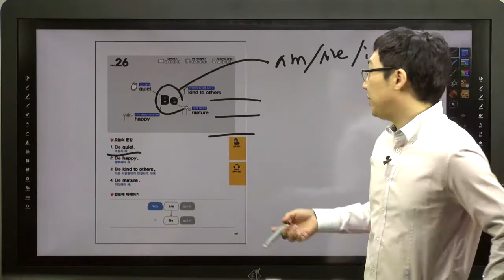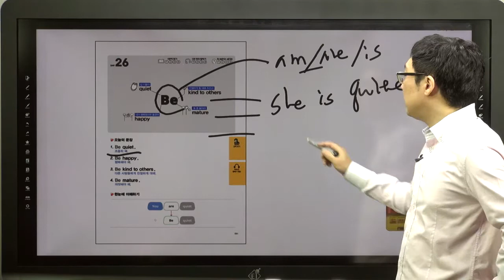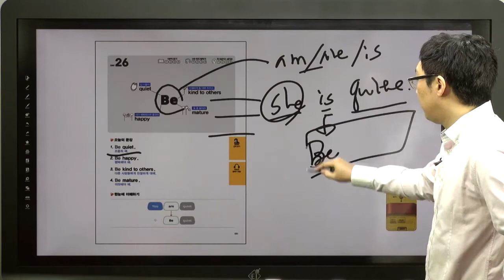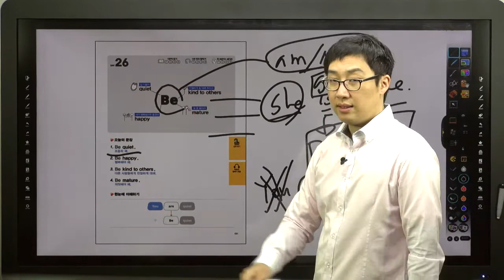쉬운 패턴의 힘-26